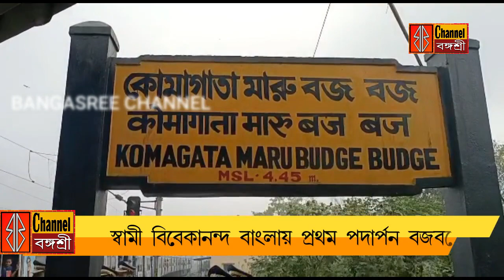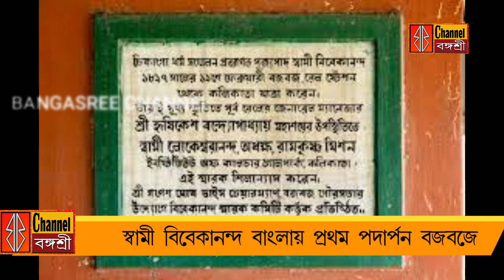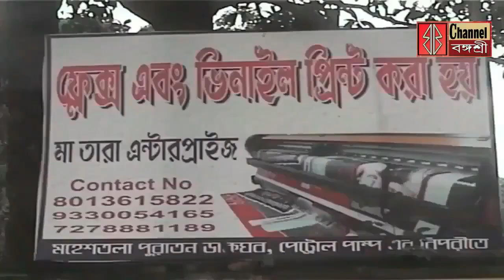শিকাগো র্ধমসভা থেকে স্বামী বিবেকানন্দের বাংলায় প্রথম পদার্পন বজবজে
শিকাগো র্ধমসভা থেকে স্বামী বিবেকানন্দের
 বাংলায় প্রথম পদার্পন বজবজে